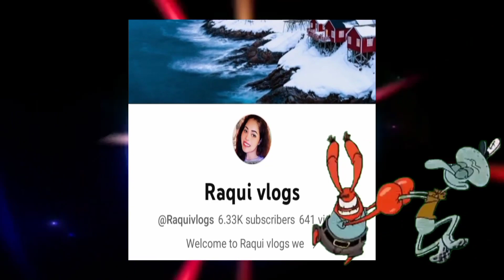Jebel Jais (Rocky Mountain) - Part 2